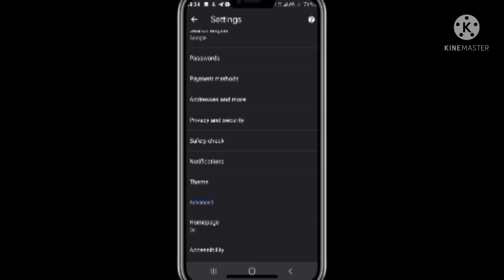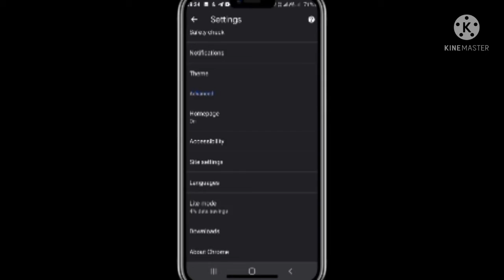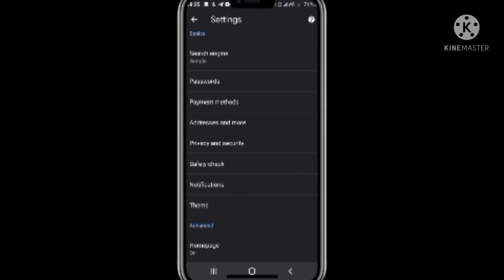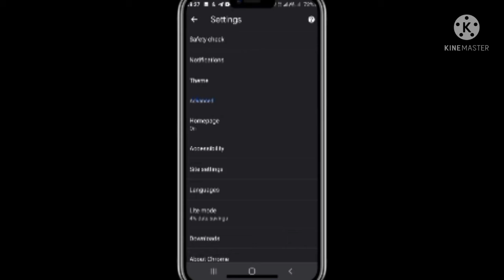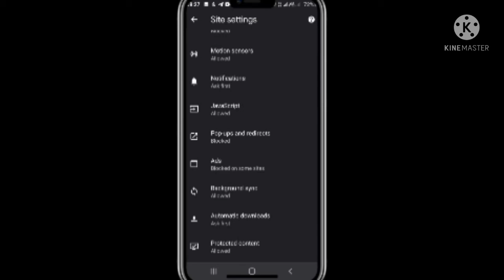How protect my phone | Most important Settings in Chrome browser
script - Mrs. Pawani Malindi
voice - Mr. Hasindu Lakshan
Intro - Mr . Himal Akmeemana

ගොඩක් කාලෙකට කලින් record කරපු ඒත් private දාලා තිබුණ වීඩියෝවක් අද public කරන්නේ..අඩුපාඩු ගනන් ගන්නේපා..